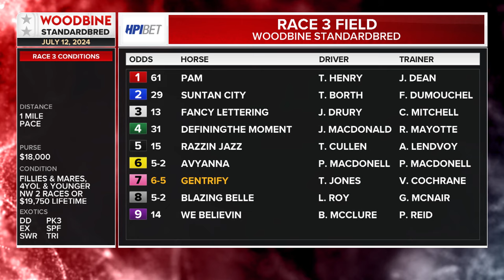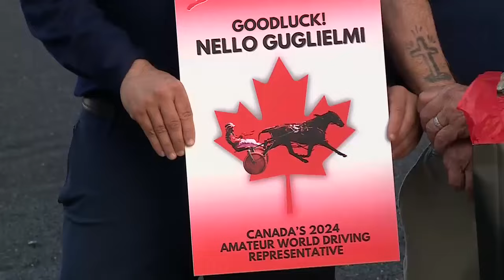Mohawk, Sbred, July 12, 2024 Race 3 | Woodbine Horse Race Replay